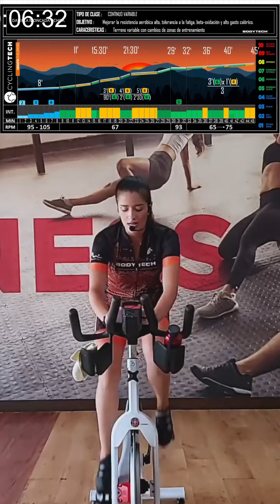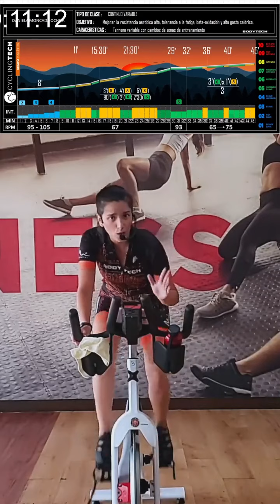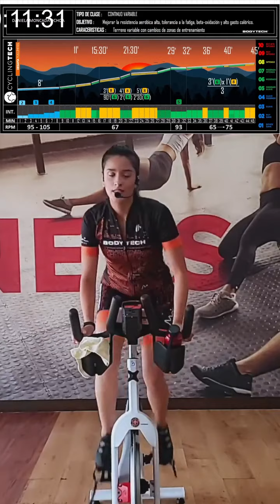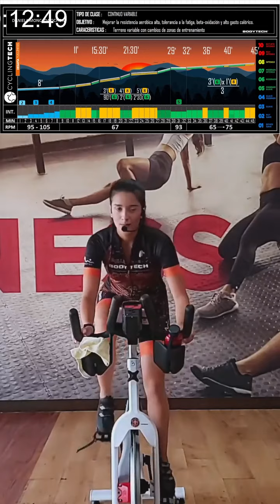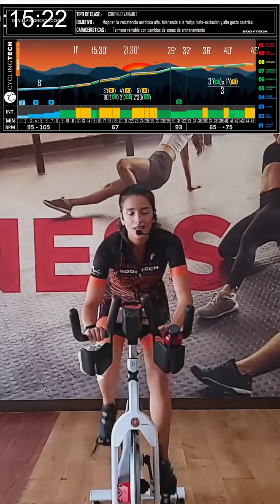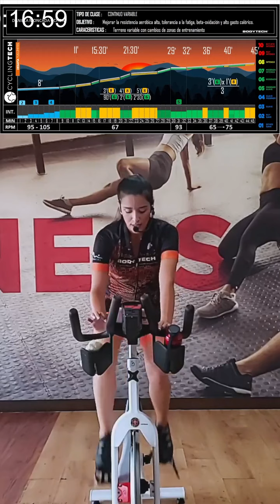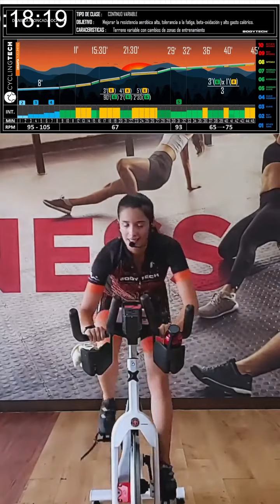Clase de Cyclingtech con nuestra profe Daniela de Medellín